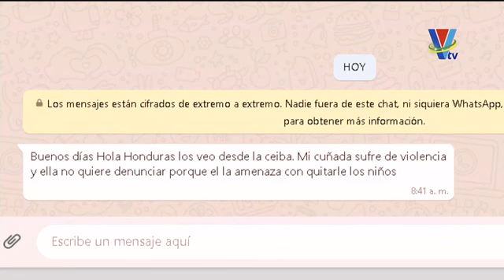Agenda legal: Femicidios en Honduras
El abogado Juan Carlos Lagos, nos habló sobre este preocupante tema